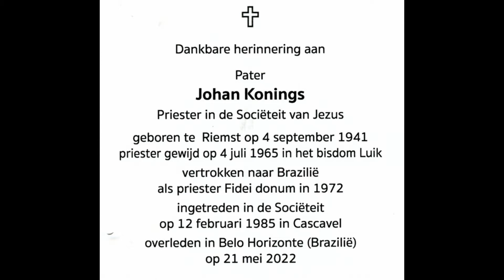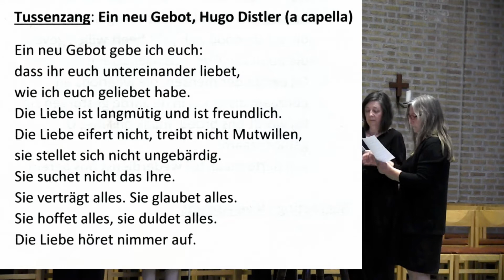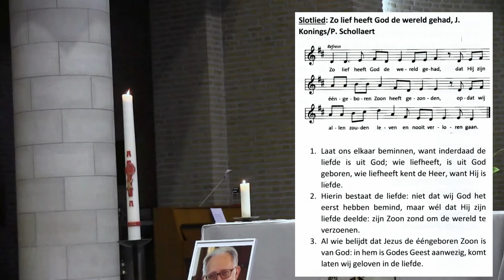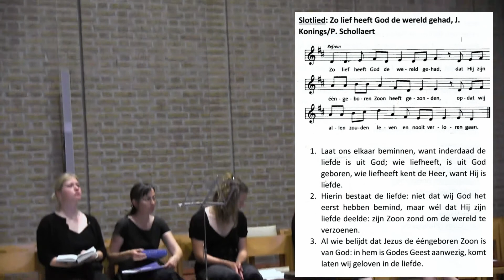PATER JOHAN KONINGS -Gedachtenisviering - Heverlee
Pater JOHAN KONINGS, Priester Jézuiet, geboren te Riemst op 4 septermber 1941. Overleden in Belo Horisonte (Brazilie) op 21 mei 2022